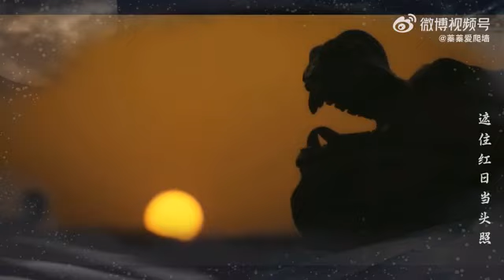2024年4月26日